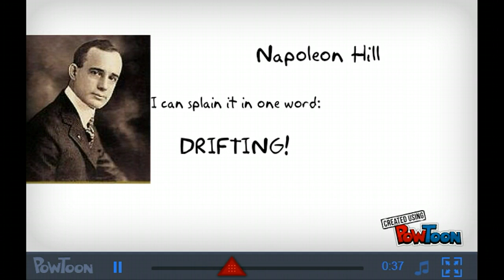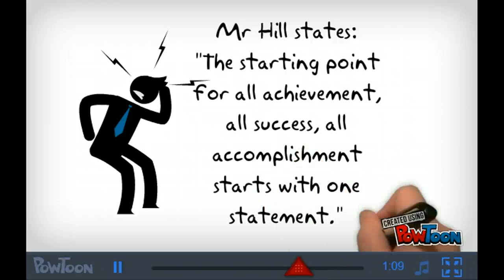Marketing For Dog Trainers - Goal Setting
is where you can learn more about setting and achieving your goals. Head on over and get your FREE copy of the marketing newsletter for dog trainers